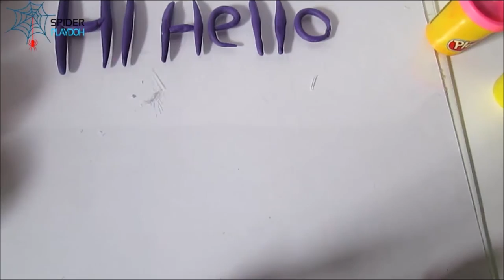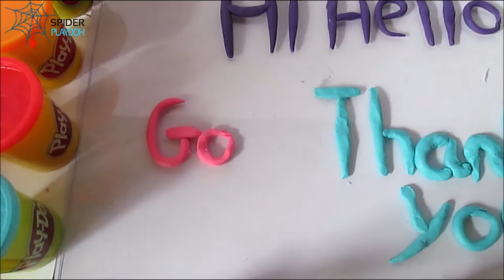Spiderman Play Doh| Play And Learn To Communicate With Earth Moulding Creative Fun For Kids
Welcome to the channel the Spiderman Play Doh.
We are an entertainment channel Play Doh toys for children, based on the Spider-man character. First a technical part can not be good looking forward you supported the following time we will put more effort to give the boy the video quality. We thank you very much.!
Thanks you watching for video !